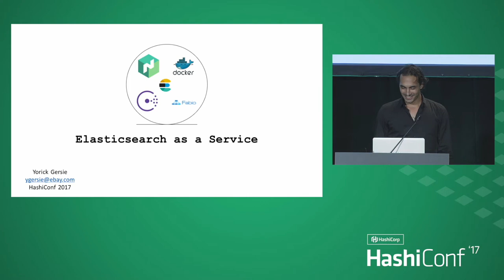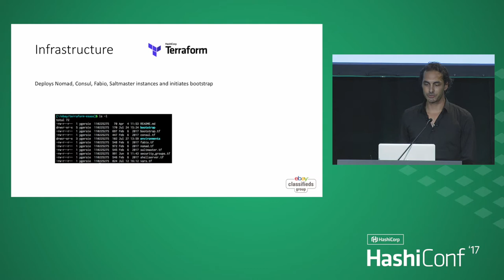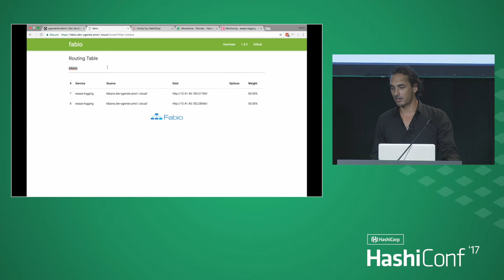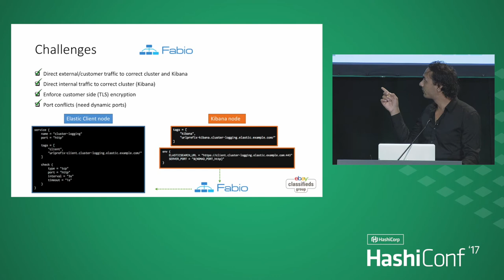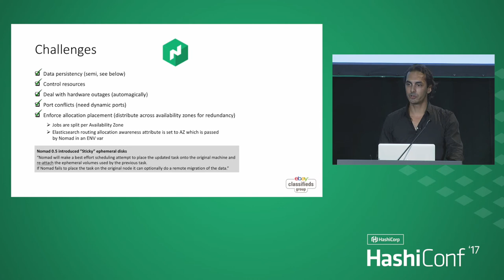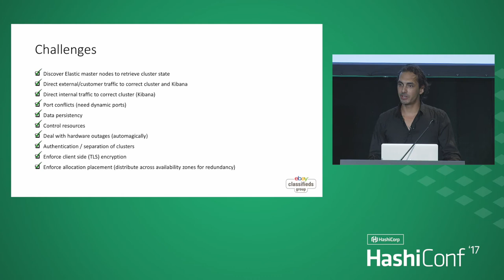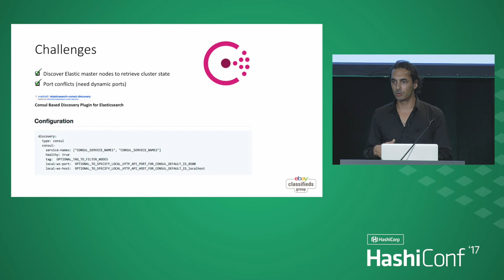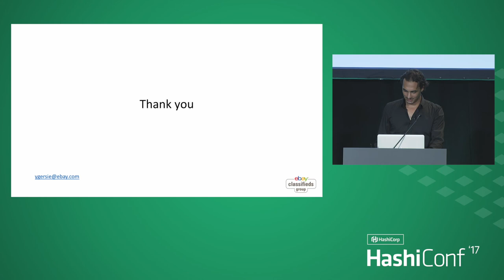ElasticSearch as a Service using the HashiStack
Yorick Gersie, SiteOps Solutions Engineer at eBay Classifieds Group

Being able to scale technology without sacrificing simplicity is always hard, especially when there's data involved. This talk will show how we've leveraged Terraform, Nomad, Consul and Fabio to build a resilient, performant and easily maintainable ESaaS (ElasticSearch as a Service) solution. ESaaS enables us to create, upgrade, destroy, up- and downscale Elastic clusters in a matter of seconds and is a pattern which can easily be applied to other software. --